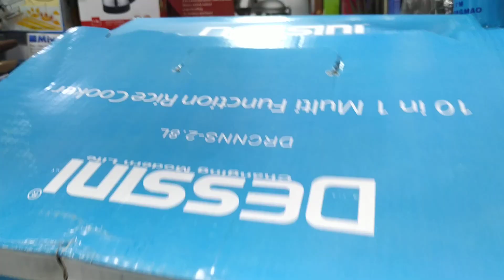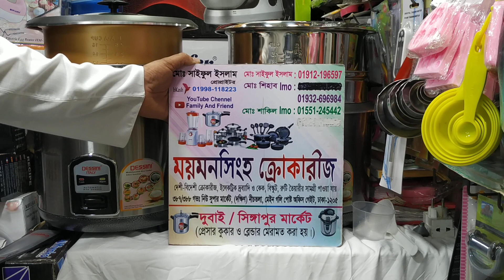ইলেকট্রিক মাল্টি কুকার কিনুন/Electric Multi Cooker Price.